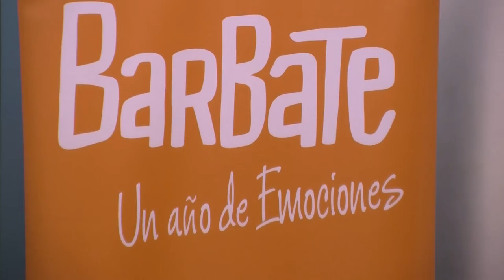IX Semana Gastronómica Atún de Barbate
Del 27 de abril al 2 de mayo el curioso y amante de la buena mesa tiene una cita con Barbate, que celebrará su IX Semana Gastronómica dedicada al atún.